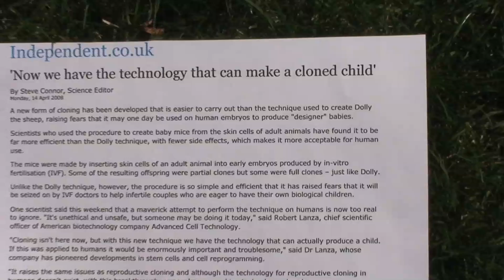Human Cloning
No issue.